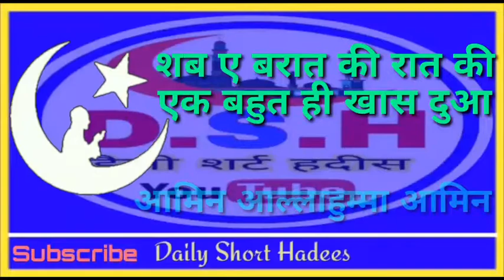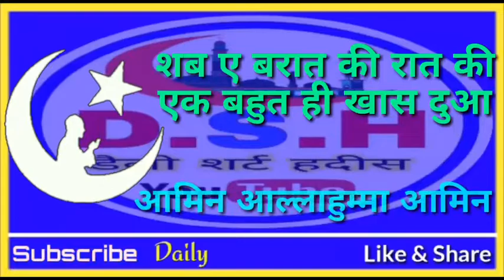Dua E Shab E Barat || शबे बरात की दुआ || 9 April 2020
आस्सालामुआलाईकुम
ईस विडियो मे
शबे बरात की रात के लिए खास दुआ है।